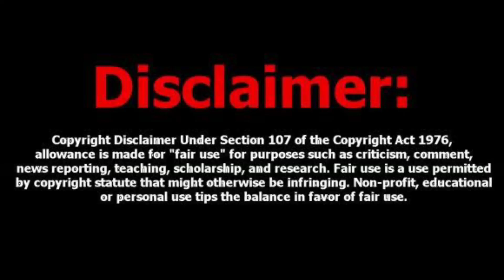taanakkaran movie review taanakkaran movie trailer